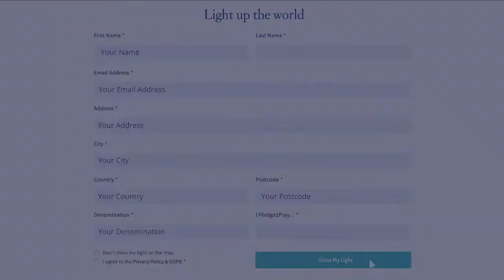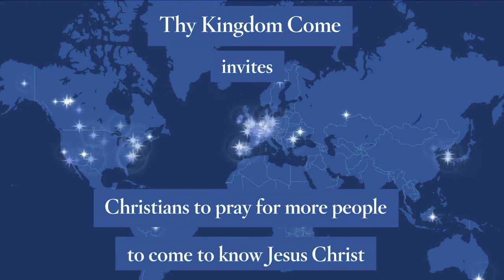Thy Kingdom Come - Day 10 - Morning Prayer - 30.05.20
As the Thy Kingdom Come event begins to draw to a close, Andy brings us the final Morning Prayer of the series.
Why not join us tomorrow for our Sunday Service from 10:20am as we celebrate Pentecost. Here on our Youtube Channel or, watch live as a church